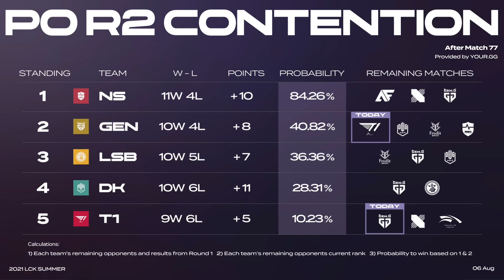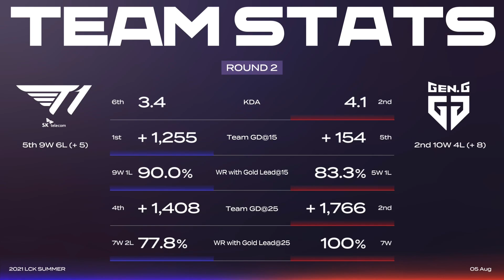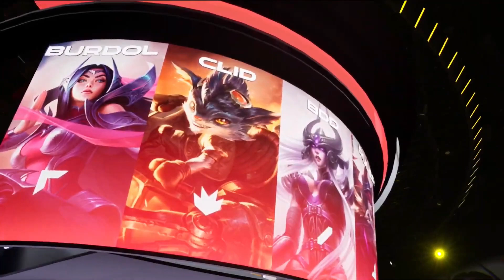LCK Summer 2021 | Day 39 - 2° Serie Game 1 (T1 vs GEN)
Segui il Summer Split 2021 di LCK da giovedì a domenica alle 10 sul nostro canale Twitch